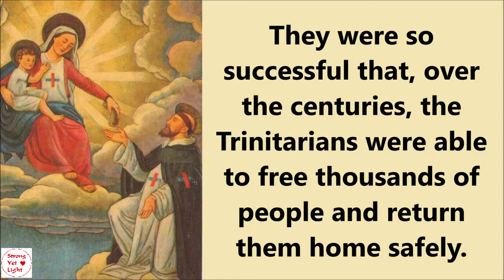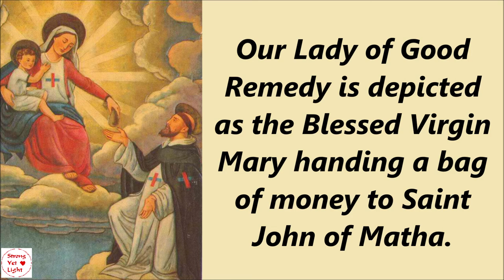The Story of the Devotion to OUR LADY OF GOOD REMEDY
May this short story about the devotion to Our Lady of Good Remedy inspire you also to call on our Blessed Mother Mary under this ancient title.